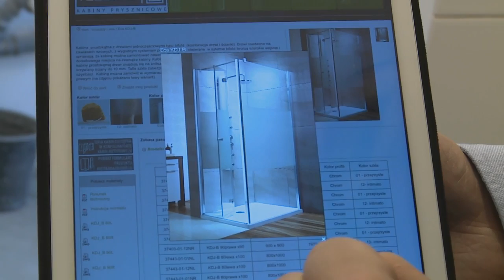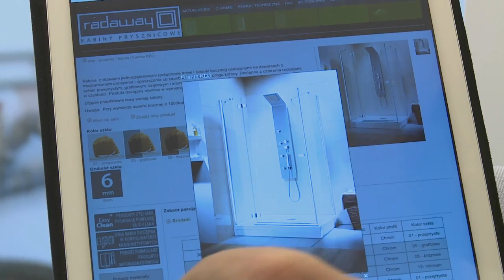Kabina prysznicowa do małej łazienki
Kuchnia

Łazienka

Sypialnia

Pokój dziecięcy

Inne wnętrza